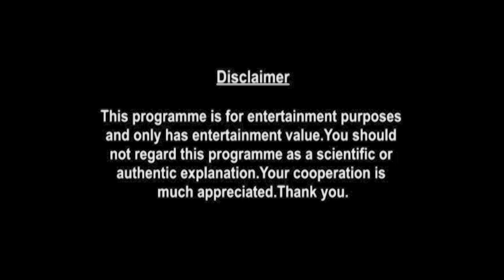Cancer Weekly Horoscopes Video For 16th November 2020 - Hindi | Preview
weekly-horoscope/

shop/astrology-services/whats-my-moon-sign/

▶ About Prakash Astrologer:

Here is your 16th November Weekly Horoscope. In this video we will be covering your